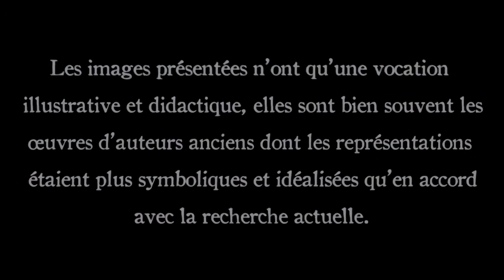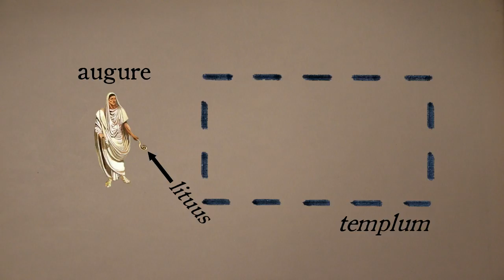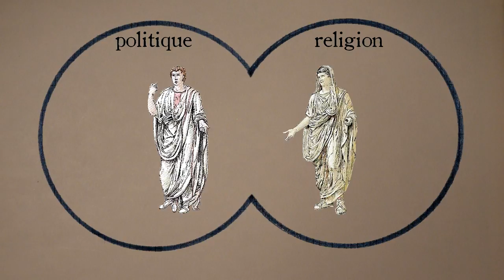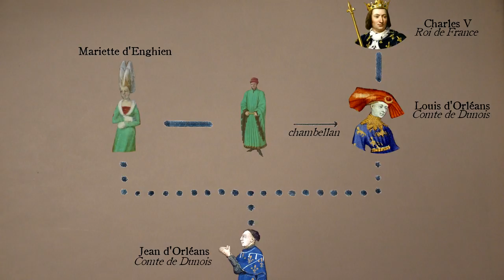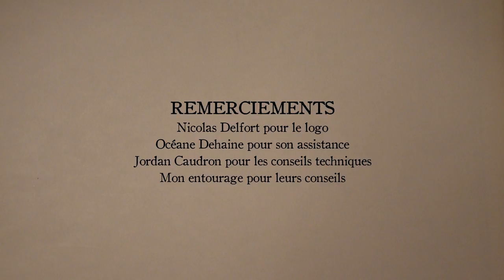Le Rap & l'Histoire #1 - Signes, bâtards et thaumaturgie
Au même titre que d'autres genres musicaux, le rap multiplie les références historiques. Aujourd'hui on s'intéresse à :

1) L'interprétation des signes dans la Rome antique grâce à Brav, un rappeur havrais dont le chant vous rappellera la chanson française.

3) Les rois thaumaturges avec Roméo Elvis, un autre rappeur belge à la voix suave qui amène Bruxelles sur le devant de la scène.

CHAPITRAGE

1. L'interprétation des signes dans la Rome antique  0:41
2. Le statut des bâtards à l'époque médiévale 2:57
2. Les rois thaumaturges 5:02

DÉFINITIONS UTILES :

Auspices : signes, présages envoyés par les dieux ou qui leur sont demandés. Ces signes étaient par excellence le vol des oiseaux, l’appétit des poulets sacrés ou les phénomènes naturels. Seuls les augures, spécifiquement habilités, peuvent les interpréter. Leur prise s’imposait avant tout acte public.
Lituus : petit bâton courbé servant à un prêtre pour délimiter un espace inauguré.
Prodige : signe d’une importance particulière.
Templum : sanctuaire, il est un espace délimité par un prêtre au moyen d’un lituus*. Dit inauguré ou consacré, il est alors préparé pour la prise des auspices* ou pour accueillir des activités publiques. Non-obligatoirement un édifice physique, il peut être une multitude de choses, telles qu'un bois, un grotte ou un espace. À terme l’espace et l’édifice se confondent jusqu’à ce que le terme « temple » soit appliqué dans le langage courant pour l’édifice.

Bâtard : enfant né(e) d'une union illégitime.
Bourgeois : habitants d’une ville qui, dans le cadre communal, a obtenu par une charte communale certains droits et privilèges de leur seigneur. Souvent ils doivent leur prospérité au commerce.
Noblesse : dans l'Ancien Régime, ordre au rôle militaire. Classe sociale privilégiée, elle dispose légalement de nombreux privilèges héréditaires.

Monarchie de droit divin : monarchie dans laquelle le pouvoir du monarque est légitimé par la volonté de Dieu. Elle est légitimée au moyen du sacre* opéré par l’Église.
Sacre : cérémonie religieuse par laquelle l’Église reconnaît à un souverain une autorité de droit divin.
Thaumaturge : qui fait des miracles.

REMERCIEMENTS

Nicolas Delfort pour le logo
Océane Dehaine pour son assistance
Jordan Caudron pour les conseils techniques
Mon entourage pour leurs conseils

ICONOGRAPHIE

gallica.bnf.fr / Bnf
A. Racinet, Le costume historique, Taschen, 2015
Clip de Bouchée Doubles réalisé par Florin Defrance
Clip de Pharaon Blanc réalisé par 3.0.87
Clip de Méchant réalisé par Clement Janssens et Guilheaume Mespléde

BIBLIOGRAPHIE

J. Scheid, La religion des Romains, Armand Colin, 2010
J. Favier, Dictionnaire de la France médiévale, Fayard, 1993
M. Bloch, Les rois thaumaturges, Armand Colin, 1961

La Petite Chemise, 2018